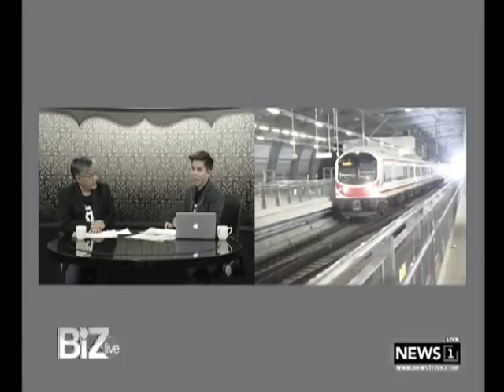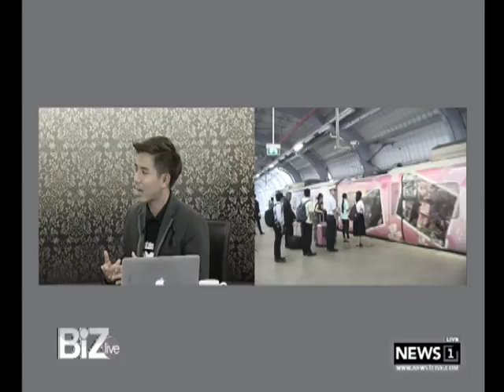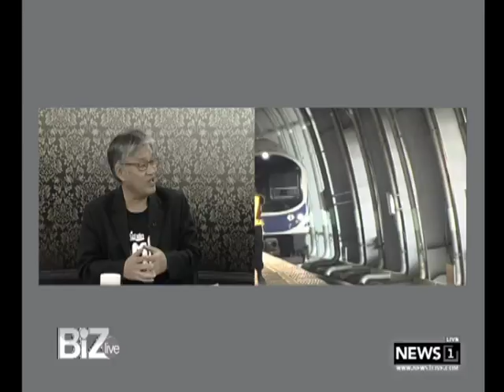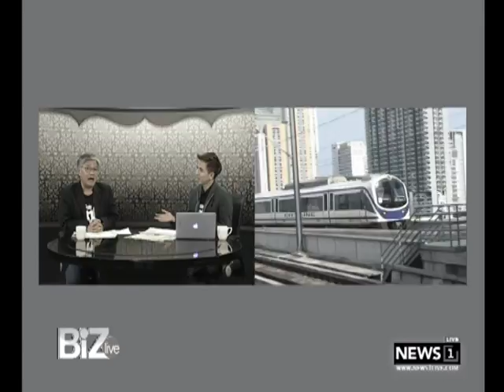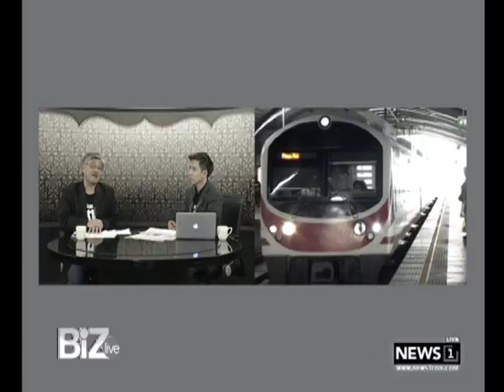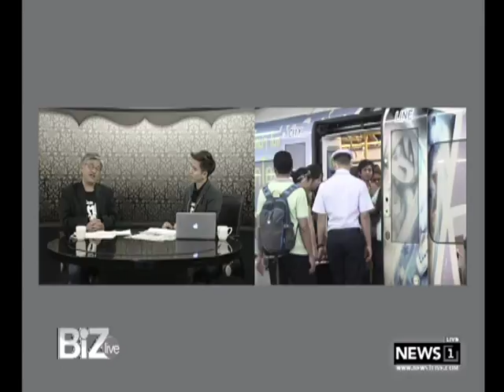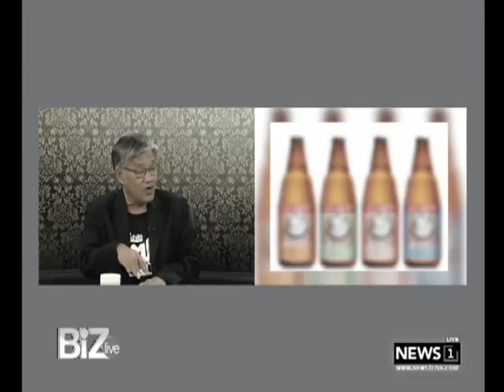Biz Live เบรก "แอร์พอร์ตลิงค์" ซื้อรถใหม่ เมินปัญหารถแน่น รอนาน 06/10/2507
พบกับ ขุนทอง ลอเสรีวาณิช และ พีระ เกษมราช
- เบรก "แอร์พอร์ตลิงค์" ซื้อรถใหม่ เมินปัญหารถแน่น รอนาน
- ไทยเบฟ ดัน "เหล้าขาว" โกอินเตอร์